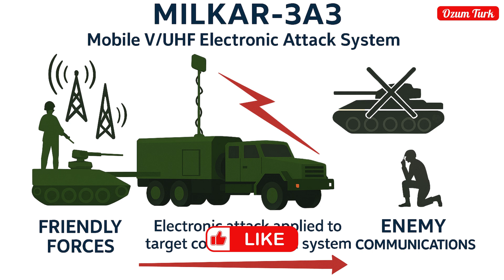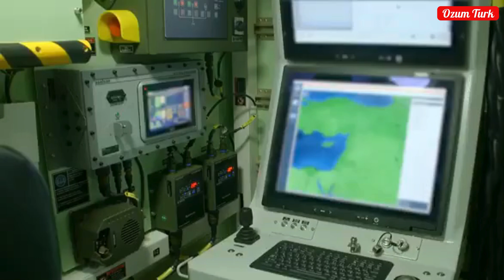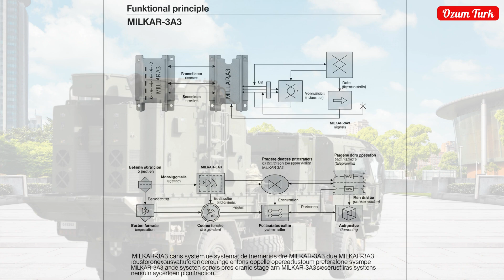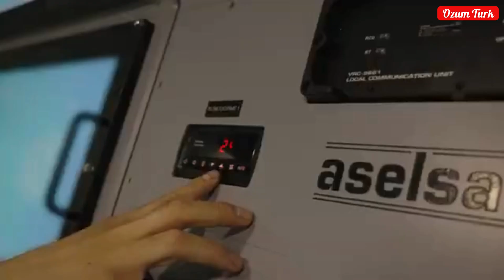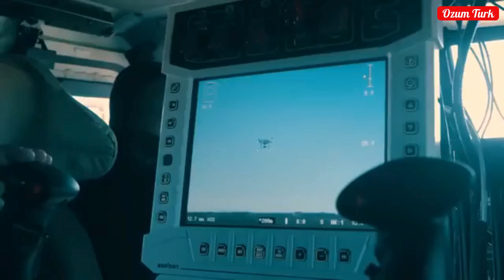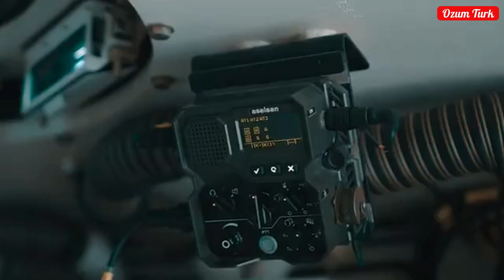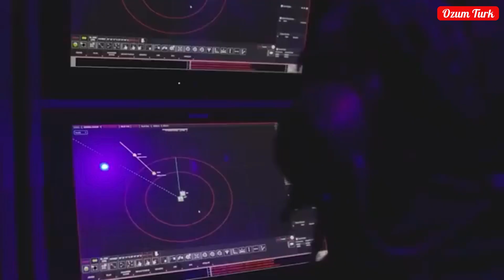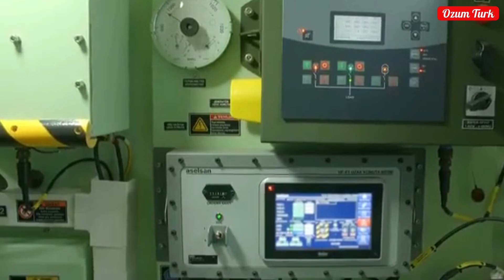Türkiye's Secret Power: How Does It Disrupt Enemy Communications?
VIDEO DESCRIPTION
Modern warfare thrives on information superiority, signal control, and electronic warfare. Türkiye revolutionized the battlefield with KORAL; now, MILKAR-3A3 amplifies this advantage, silencing enemies and disrupting operations. When radios fail, orders stop, coordination collapses, and the battlefield locks down-MILKAR-3A3 ensures exactly that, bolstering national defense. Developed by ASELSAN, it showcases Turkish engineering excellence.

MILKAR-3A3, a mobile Electronic Attack (EA) system, cripples enemy communication networks, jamming and disrupting systems to erase tactical superiority in seconds. Operating within the V/UHF frequency band (30–3000 MHz), it suppresses critical command systems, silencing adversaries with precision.

Technical Power MILKAR-3A3 excels with advanced capabilities. Its broad frequency band neutralizes multiple enemy radio systems simultaneously.

Core Features

Jamming Diversity: MILKAR-3A3's Reactive Jamming detects and neutralizes frequency changes instantly, leaving no escape for adversaries. It applies Electronic Attack through analog and digital signals, disrupting even frequency-hopping radios to maintain Communication Interruption-a crucial Warfare Technology asset.

Deception Ability: Generates deceptive analog and digital signals to mislead enemies.

Friendly Signal Protection: Ensures secure allied communication.

Rapid Position Change: As a Mobile Electronic Warfare system, it remains highly maneuverable and hard to detect.

Software-Defined Technology: Its adaptive infrastructure enables swift responses to emerging threats.

MILKAR-3A3 disrupts command and control systems, crippling armored vehicles and air units reliant on communication, marking a breakthrough in Military Electronic Systems.

MILKAR-3A3: Impact and Superiority MILKAR-3A3 sets a new standard in Electronic Warfare, offering high mobility with a vehicle-mounted design for agile tactical movement while minimizing detection. Despite its complexity, a single operator can efficiently manage the system, maximizing workforce efficiency. MIL-STD compliance ensures reliability in extreme conditions, while advanced mission planning guarantees optimal jamming effectiveness.

Indigenous Power Developed entirely with Türkiye's resources, MILKAR-3A3 strengthens the Defense Industry, reducing foreign dependency.

Battlefield Dominance & Global Strategy MILKAR-3A3's superiority was evident in Operation Spring Shield, where it disrupted enemy communications, collapsing command structures. As Mehmetçik advanced, adversaries were left disconnected-a powerful testament to Electronic Warfare mastery.

Electronic Warfare: Strategic Edge Türkiye, leveraging ASELSAN's expertise, is among the few nations mastering Warfare Technology. While the Turkish Armed Forces remain primary users, export details are confidential for national security. ASELSAN continues investing in defense, ensuring Türkiye's superiority. MILKAR-4A2 joins the inventory, further advancing electronic warfare. Known by its Alternative Name: SANCAK, the system reflects ongoing innovation.

The Future of Electronic Warfare The vision: technological independence and global leadership with Next-Generation Electronic Warfare Systems. Electronic Warfare disrupts the enemy's nervous system-systems like MILKAR-3A3 leave them blind, deaf, and mute, a decisive edge in Asymmetric Warfare. Future battles will be won through frequencies, with Türkiye as a dominant force.

MILKAR-3A3 is a testament to Türkiye's Electronic Warfare strength and Türkiye's Defense Achievements. We hope this video clarifies its significance.